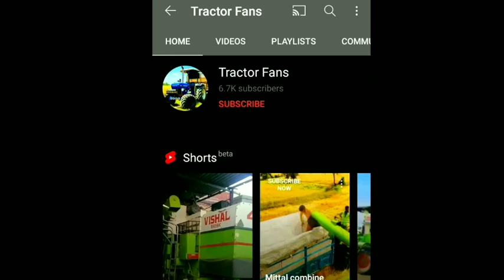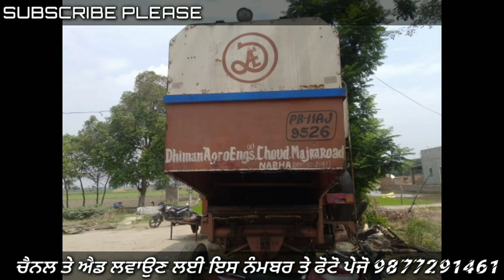harvester for sale / preet 987 / dhiman / combines for sale